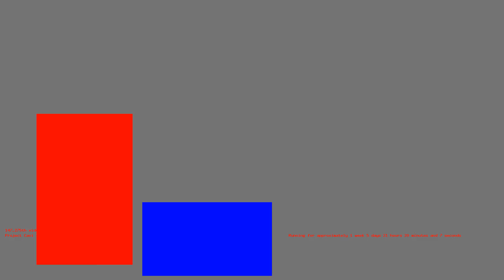1486063462 - Webdriver Cavi - F_2